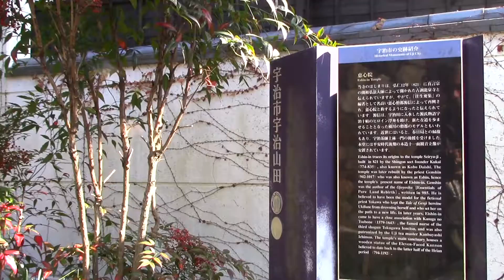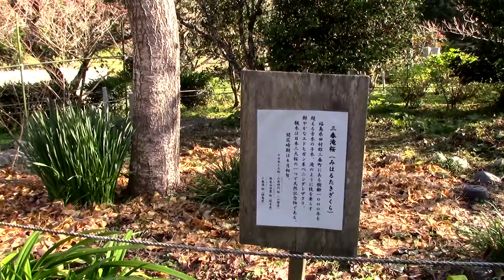京都･宇治 恵心院 12月 Eshin-in Temple in early winter, Kyoto(2016-12)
平成28年12月初め　In the beginning of December 2016
紅葉の残るころ、京都府宇治市の古刹、恵心院です。
Eshin-in, a Buddhist temple, in Uji City, Kyoto Prefecture, Japan.

All footage used in this video was taken by Whreimgon.